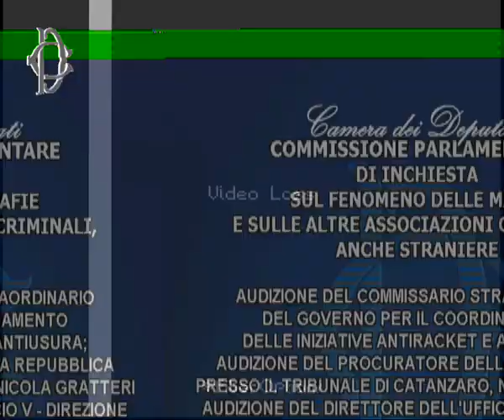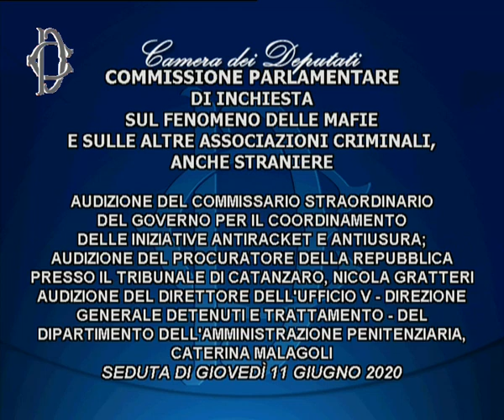Roma - Antimafia, audizione Gratteri e Malagoli (11.06.20)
- Roma - Antimafia, audizione Gratteri e Malagoli
Alle ore 17, presso la Sala del Refettorio di Palazzo San Macuto, la Commissione parlamentare di inchiesta sul fenomeno delle mafie e sulle altre associazioni criminali, anche straniere, ha svolto l'audizione del commissario straordinario del Governo per il coordinamento delle iniziative antiracket e antiusura, prefetta Annapaola Porzio, e del procuratore della Repubblica presso il Tribunale di Catanzaro, Nicola Gratteri e del direttore dell'Ufficio V - direzione generale detenuti e trattamento - del Dipartimento dell'Amministrazione Penitenziaria, dottoressa Caterina Malagoli.(11.06.20)